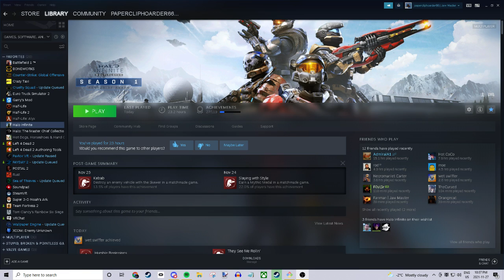unfortunate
craig meyer is in mygame